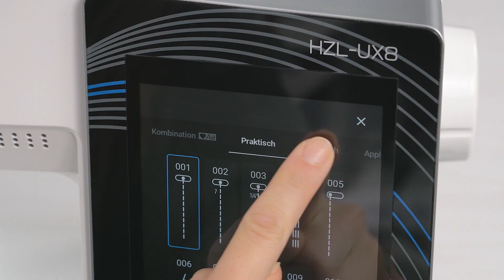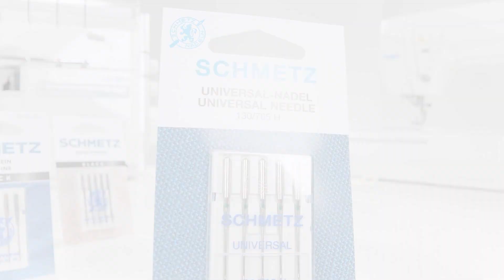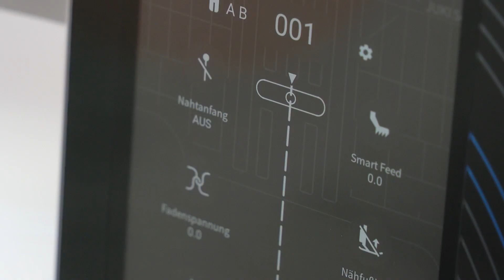Jasje 130 | Burda Style December 2023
+ Download het betreffende patroon hier:
+ Alle basistechnieken van het naaien, vind je in het ‘Naaien met burda - Naaien is niet moeilijk!’ - voor beginners en gevorderden